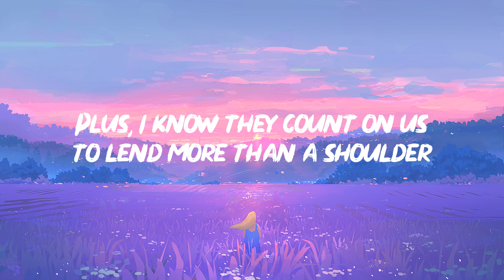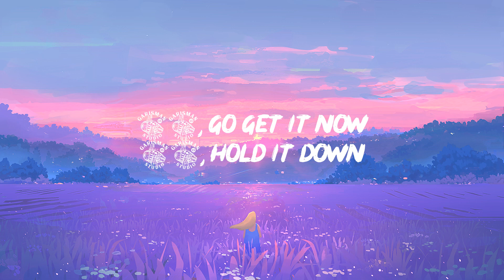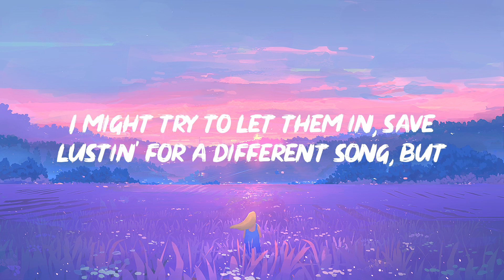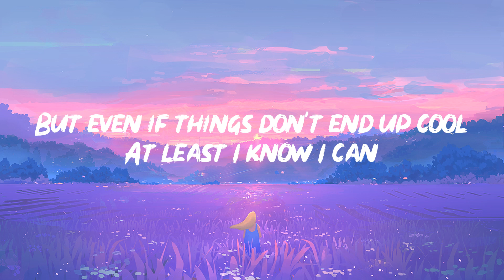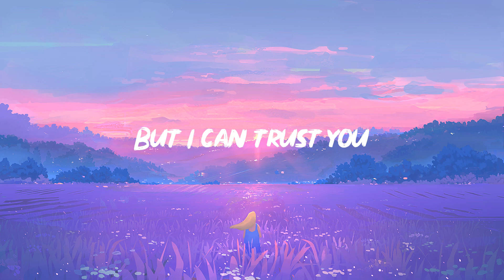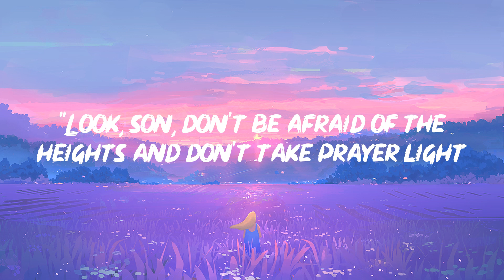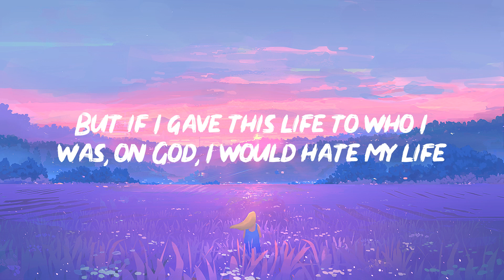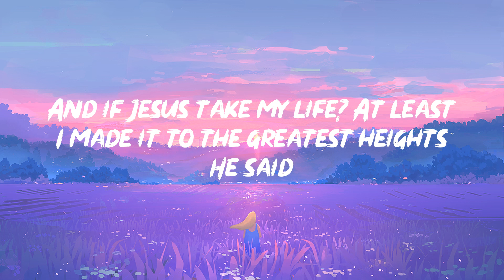Bryson Tiller - Timeless Interlude (Lyrics) | 1 HOUR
❤️ Lyrics: Bryson Tiller - Timeless Interlude

[Intro]
You gotta trust me, yeah

[Verse 1]
That's right, I'ma be okay
They be like "Do the task right, don't make no mistakes"
They negated what I sacrificed, think I live a flashy life?
Twenty-seven, hold it down
I got several homies now, but still I keep my bro around
Crazy we both older now, babies, no, they older now
Plus, I know they count on us to lend more than a shoulder
This world is growin' colder
But I swear they never get the cold shoulder
Sand drippin', should I flip it ovеr?
Skimmin' through this picture folder
Wishin' I could live it ovеr
But you wiser when you gettin' old
Normally, I'm closed off but just for this specific song
I might try to let them in, save lustin' for a different song, but

[Break]
Baby, you gotta trust me

[Verse 2]
That's right, we gon' be okay
You know I'm gon' do that task right, I'm gon' make mistakes
But don't you forget what I sacrificed, think I live a flashy life?
But I ain't never had this life
And I'm talkin' about this rapper life
Them flashin' lights and catchin' flights on PJ's, crazy, right?
But if I gave this life to who I was, on God, I would hate my life
And if Jesus take my life? At least I made it to the greatest heights
He said "Look, son, don't be afraid of the heights and don't take prayer light
Keep me close and watch me change your life
Maybe go take a risk, maybe that'll make the whole situation flip"
That's true, but even if things don't end up cool
At least I know I can
I can trust in you

[Outro]
Sincerely, um, affectionately, Bryson
Just one time, thank you
(But I can trust in you, I trust you)